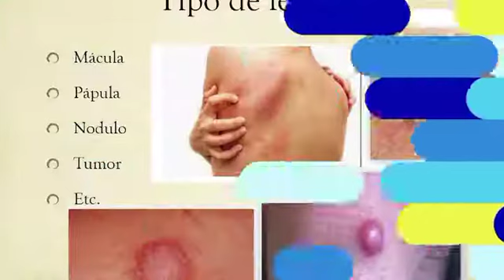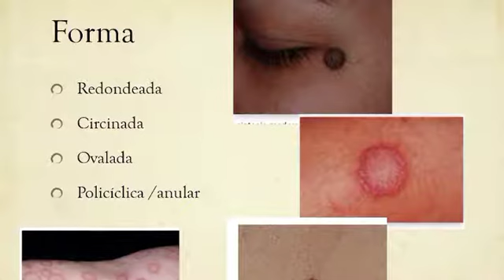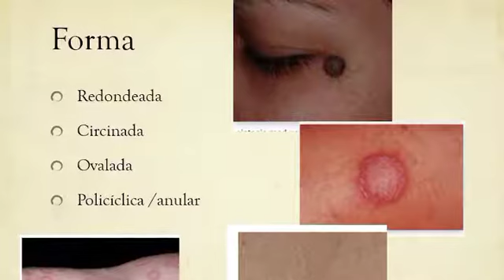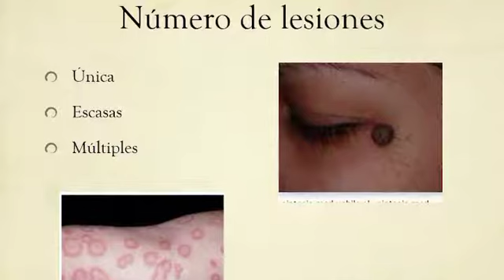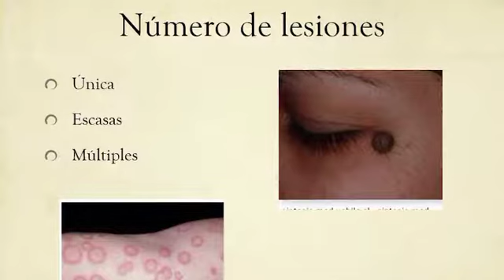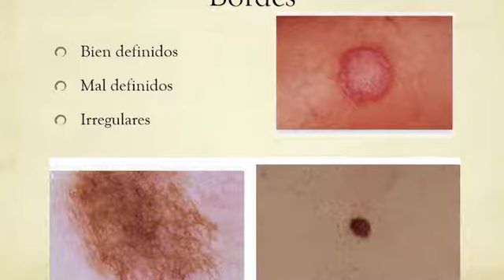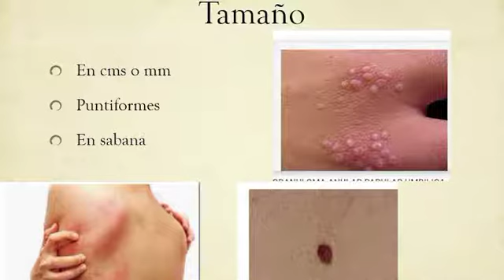TEMA7 QUE OBSERVAR EN UNA LESIONES DE PIEL 1